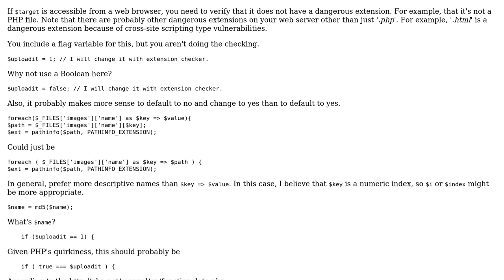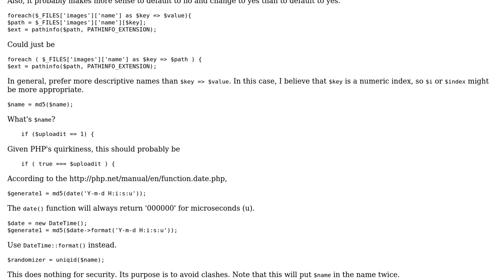Code Review: Uploading multiple images using PHP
With thanks & praise to God, and with thanks to the many people who have made this project possible! | Content (except music & images) licensed under CC BY-SA | Music | Images & others | With thanks to user salep user Brythan user 200_success and the Stack Exchange Network Trademarks are property of their respective owners. You are responsible for your own actions.